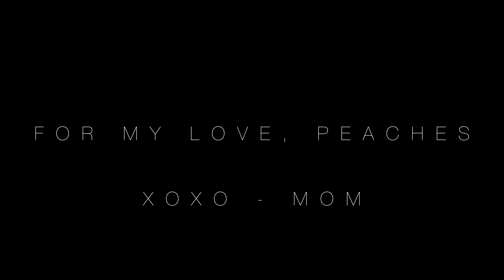Yardley SU18 Profile